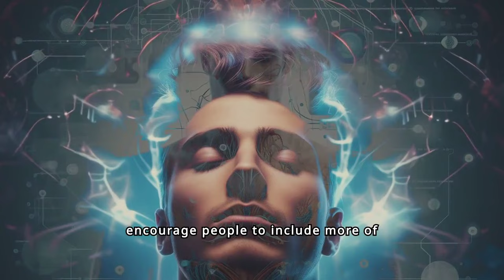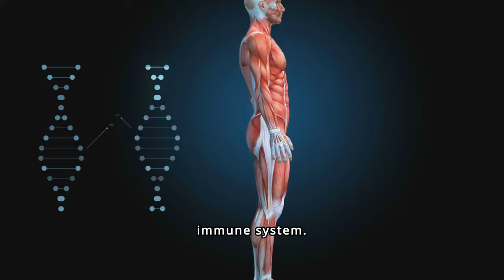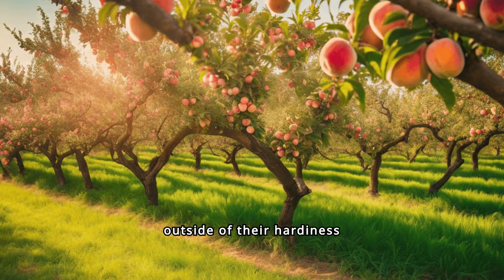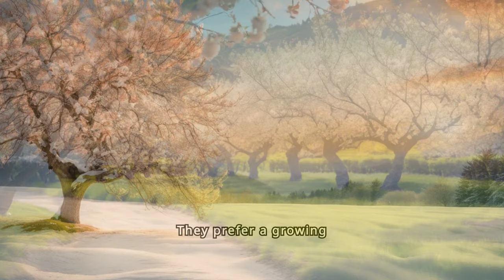Do you know that these plants are high in zinc?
Learn about the plants that are high in zinc in this informative video. Discover the health benefits of incorporating these zinc-rich plants into your diet.